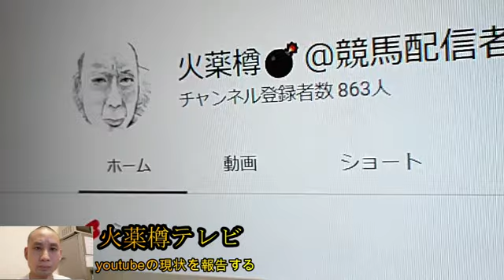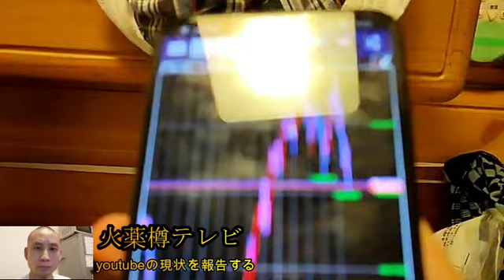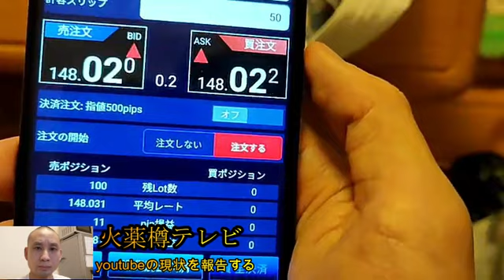【863】火薬樽‼youtubeの悲惨な現状を公開する11月3日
出演者　　　　⇒ふわっち配信者（金バエ、しんやっちょ、ぱるぱる、佐野ちゃんまん、唯我、よっさん、HMD、せいじ、鮫島、ぜろわん、便所太郎、火薬樽）